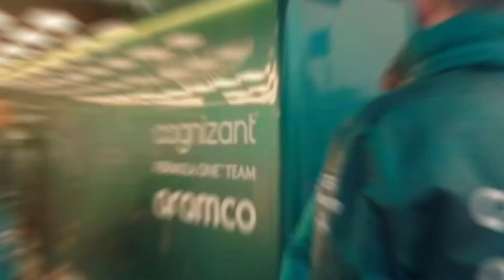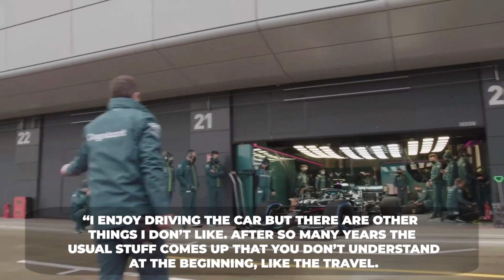Vettel JUST REVEALED: "This Could Be The End..."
F1 News Sebastian Vettel Retirement

Don't we all love Sebastian aka the famous red bull racer? But what if I told you this could just be the end for him? I can already imagine your mind running in a loop of insanity. I know, who could have imagined Sebastian hanging up his helmet? But this brings to the question as to why he is ending this when he possibly admits he is afraid to hang up his helmet and face the uncertainty of what comes next in his life.

Is it because of Lewis Hamilton or any of his rivals? Well, for now, this remains a mystery. But if you guys could stay put till the end of the video, we will unveil as to what actually happened. I am sure you wouldn't want to miss it, do you?